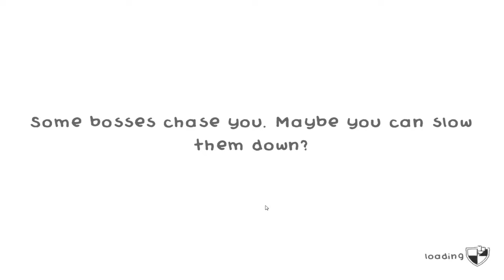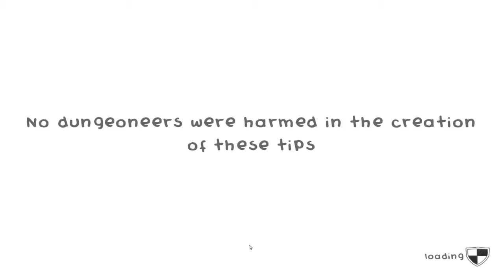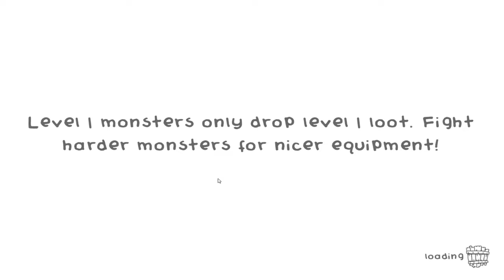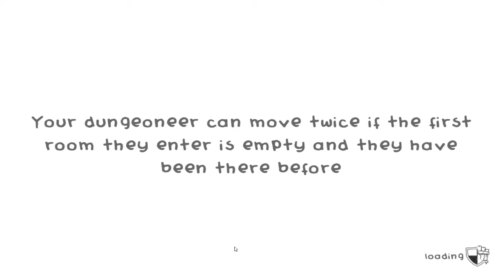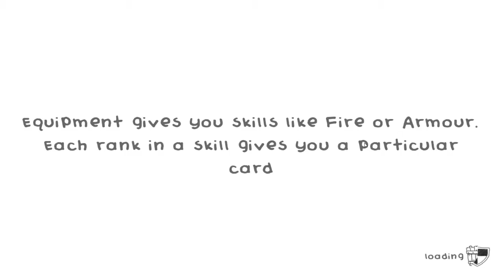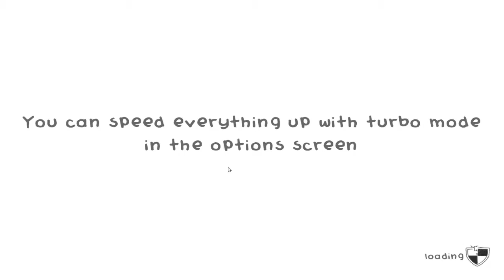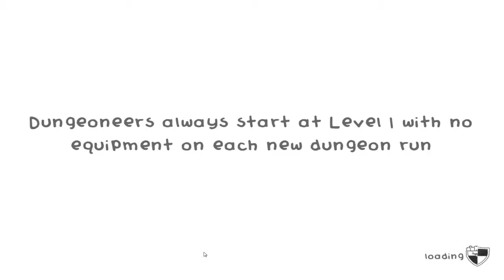Alans | Guild of Dungeoneering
I build my amazing army of Alans.

Hahahahaha, "amazing."
That's hilarious.